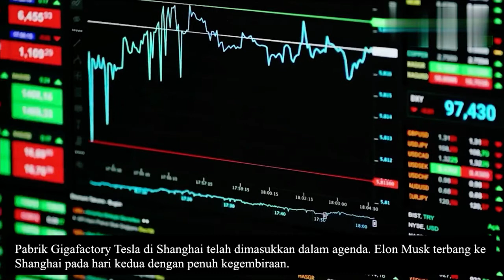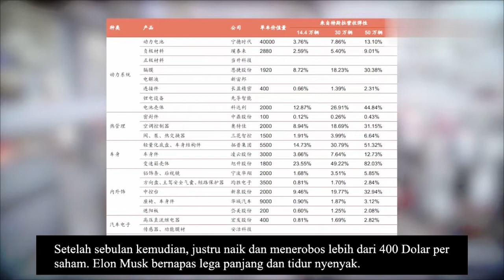Mengapa Negara ini Mau Tesla berhasil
Ketika Elon Musk berada di ambang pintu kebangkrutan, Negara ini justru menyediakan bantuan dan memberikan segala subsidi dan lampu hijau untuk Tesla? Ada apa di balik semua ini?